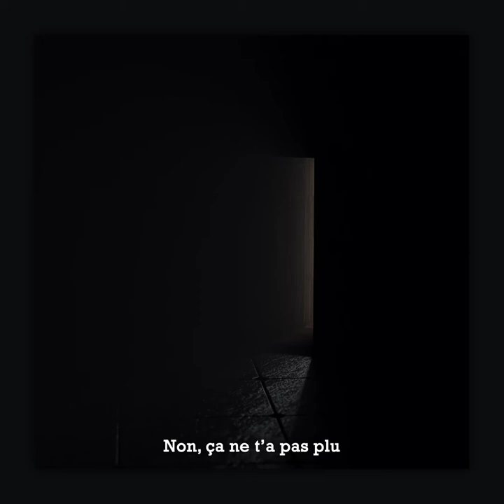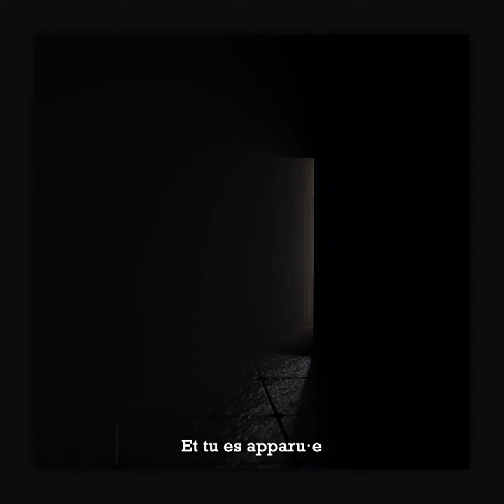ANTONIN CHACHKINE - MIROIRS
Hi !
I really enjoyed making this one, I hope you'll love it too 😁

It will be available on most streaming platforms, and it is already on Bandcamp !

As usual, let me know what you think of it in the comments ! 😁

Special thanks to Manon, Elisa and Victor !

Lyrics :

Je t’ai perdu
Ou c’est ton corps qui s’est encore fait la malle
Non, ça ne t’a pas plu
Et dès que tu me vois, tu me fais du mal

Regarde-toi

Regarde-moi

Regarde-toi

J’ai perdu la vue
Ou je ne vois plus ton ombre dans le noir
Et tu es apparu·e
Il m’est devenu impossible de me voir
J’ai gagné la vue
Ou je me suis enfin décidé·e à voir
Je n’me reconnais plus
Et tu es là, caché·e dans les miroirs

Caché·e dans les miroirs

Je ne vois plus que ton ombre dans le noir
Mangé·e par le trou noir
Avalé·e par les étoiles
Aveugle comme un enfant au milieu du dortoir
Et j’y trouve de l’espoir
Je vais lever le voile
Noyé·e dans ma mémoire
Cécité neuronale
Je crains que ton enveloppe ne soit pas illusoire
Car je te vois, caché·e dans les miroirs